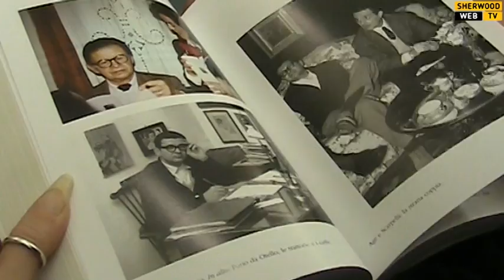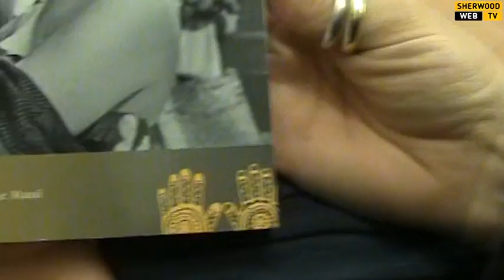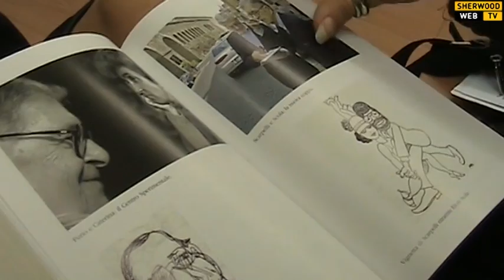Presentazione del libro Furio Scarpelli, il cinema viene dopo.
Con gli autori Chiara Giacobelli e Alessio Accardo
SecondomèFestival 21-25 novembre